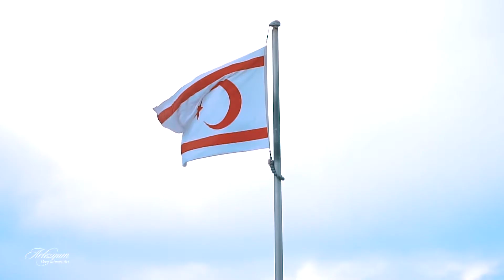Kordonboyu, Girne’de Fırtınalı Birgün Slow Video 120 Fps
Girne Kordonboyu'nda güvercinlerin ve martıların dalgalara eşlik ettiği muhteşem bir film.
Kuzey Kıbrıs Türk Cumhuriyeti'nin gözbebeği Girne'nin bu şehri, fırtınanın etkisiyle yükselen dalgaların tüm detaylarıyla kıyıya vurduğu yavaşlatılmış (120 fps) görüntülerde çok güzel görünüyor bu kış görüntülerinde. Üstelik kuşların tüm zorluklara rağmen özgürce uçtuğunu görmek insana huzur veriyor.

Lens: 1.Sony E PZ 18-105mm F4 G OSS Power Zoom E-Mount Lens